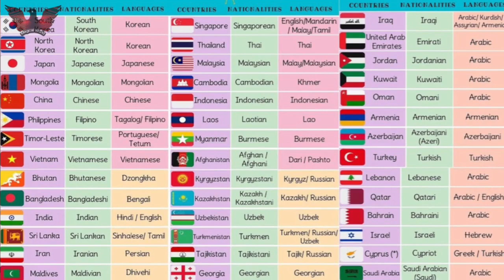Quick information about Asia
Quick information about Asia .Did you know facts about Asia ? There is a glimpse into Asia .
Asia is the largest and most populous continent in the world, covering an area of about 44.58 million square kilometers. It is home to over 4.5 billion people, which accounts for about 60% of the world's total population.

The continent is bordered by the Arctic Ocean to the north, the Pacific Ocean to the east, the Indian Ocean to the south, and Europe and Africa to the west. It is divided into 48 countries, including China, Japan, India, Russia, and Indonesia.

Asia is known for its diverse cultures, languages, and religions. It is the birthplace of many major religions such as Buddhism, Hinduism, Islam, and Confucianism. The continent is also known for its many iconic landmarks and structures, including the Great Wall of China, the Taj Mahal in India, and the Petronas Twin Towers in Malaysia.

The continent has a diverse range of ecosystems, including tropical rainforests, deserts, mountains, and grasslands. The Himalayas, which are located in Asia, are the highest mountain range in the world.

Asia is also the economic powerhouse of the world, with many countries experiencing rapid economic growth in recent years. Japan, China, and South Korea are some of the leading economies in the continent.